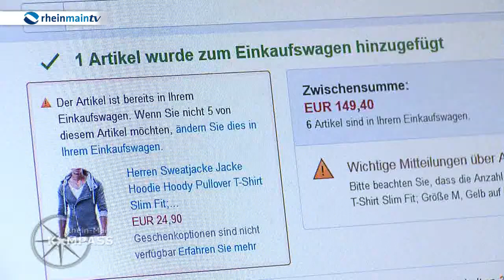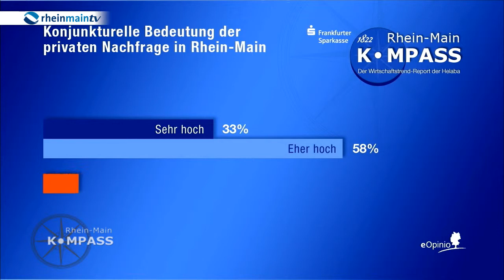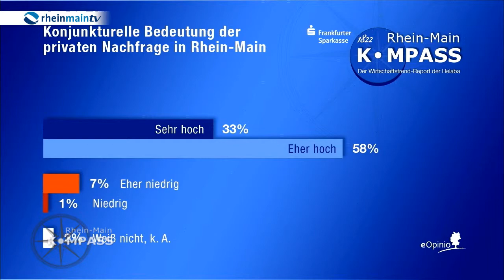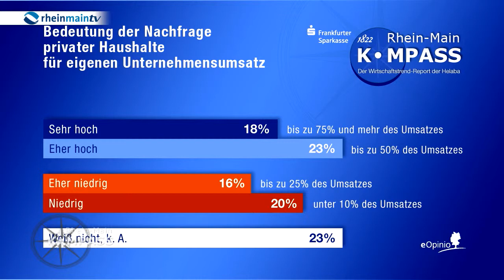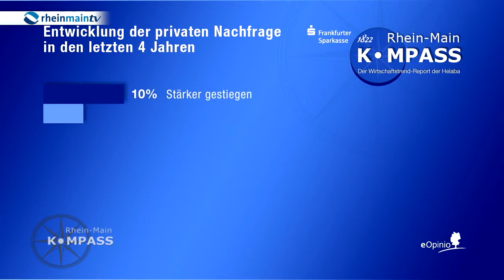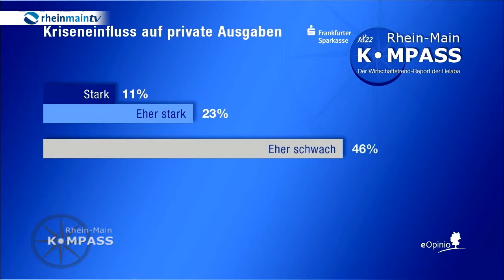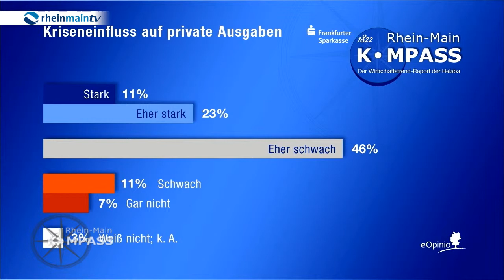Rheinmain KOMPASS: Mamas Kasse - Der Wirtschaftsfaktor Privathaushalt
Bei Rheinmain KOMPASS geht es im November mal um "Mamas Kasse": Anke Seeling spricht dabei mit Dr. Getrud Traud, Chefvolkswirtin der Helaba und Jürgen Ruths, Geschäftsführer von Mode Ruths in Friedberg über den "Wirtschaftsfaktor Privathaushalt und die Rhein-Main-Wirtschaft".